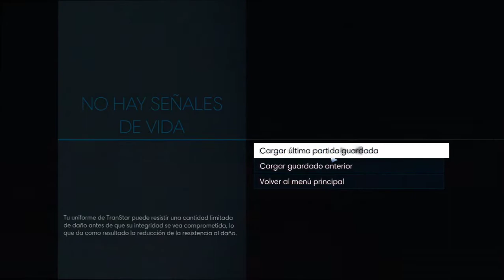Prey / Parte 23 / La pesadilla de las pesadillas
Bienvenidos un dia mas a mi canal con Prey... En este capítulo vereis como em convierto en la pesadilla de esos montruos gigantes llamados pesadillas